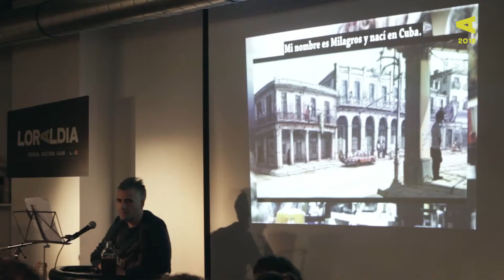Joan-etorriak ikuskizuna Loraldiaren 4. edizioan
Martxoaren 22an San Frantziskoko auzokideok elkarlanean sortu duten kultur hitzordu apalaz gozatzeko aukera izan genuen.

Hainbat leku ezberdinetatik eta urtetan zehar auzora etorritako zenbait bizilagunek euren lekukotasunaren testigantzak bildu eta beste hainbeste idazlek horien inguruko testuak idatzi zituzten: Lutxo Egia, Irati Jimenez, Jon Arretxe, Paddy Rekalde, Sonia Gonzalez, Julen Gabiria eta Fermin Etxegoien. Testu horiekin beste auzotar batzuen elkarlanaz irakurketa publikoa antolatu eta musika eta dantzarekin batera ikuskizun xume eta bitxia sortu zuten.